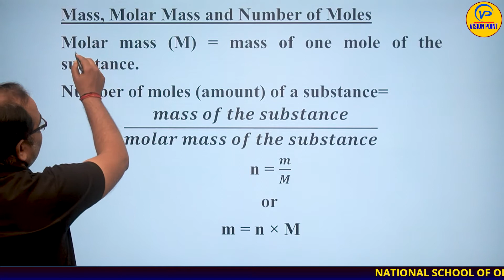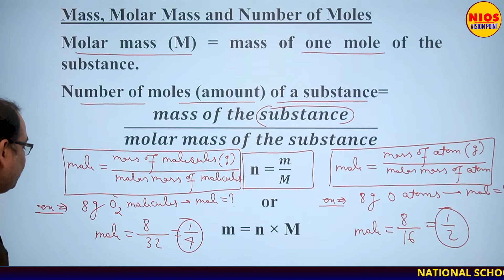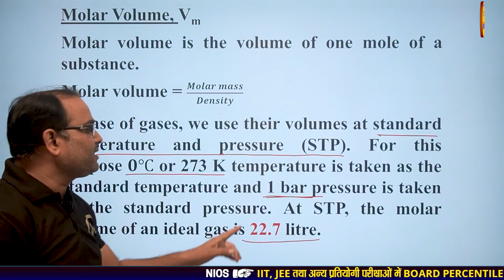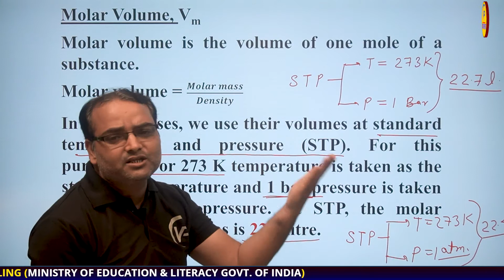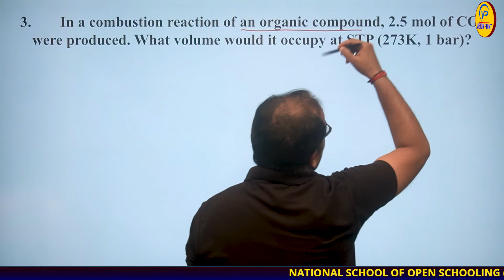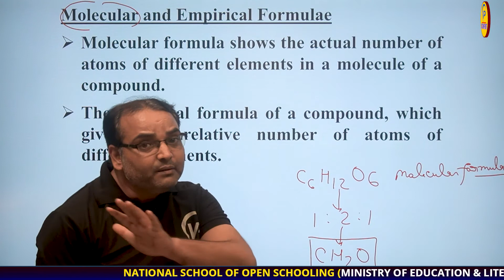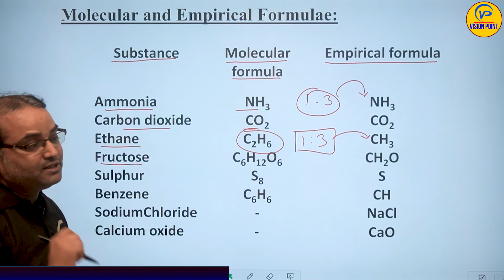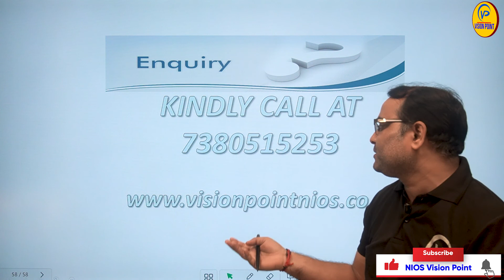Some Basic Concept of Chemistry | Lecture 4th | Class 12th | By Sandeep Sir | NIOS